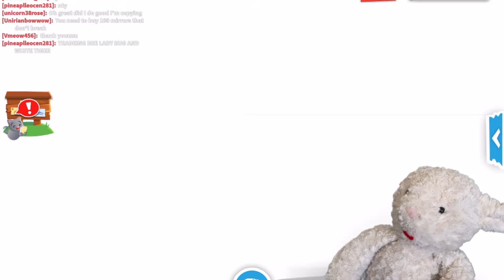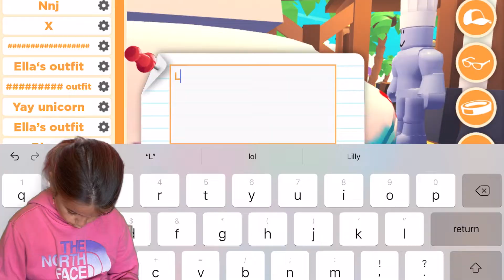Adopt me! UGC + Ice Cream Shop + Desert Update! Where did all the water go?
Hey kids! In today's review we take a look at the last few Adopt Me! updates going back to the desert update, including the UGC and Ice Cream Shop updates and boy does it shock the stuffing out of Ice Cream.

About the game:

Roblox is a massively multiplayer online and game creation system platform that allows users to design their own games and play a wide variety of different types of games created by other users. The platform hosts social network games constructed of Lego-like virtual blocks.[1] As of September 2018, Roblox has over 70 million monthly active users.[2]

Roblox is a game creation platform which allows players to create their own games using its proprietary engine, Roblox Studio. Games are coded under an object oriented programming system utilizing the programming language Lua to manipulate the environment of the game.[3] Users are able to create game passes, which are purchasable content through one-time purchases, as well as microtransactions through developer products. Developers on the site exchange Robux earned from various products on their games into real world currency through the Developer Exchange system.[4] A percentage of the revenue from purchases is split between the developer and Roblox.[5][6]

Roblox allows players to buy, sell, and create virtual items. Clothes can be bought by anyone but only players with a Builders Club membership can sell them.[7] Only Roblox administrators can sell accessories, body parts, gear, and packages under the official Roblox user account.[8] Items with a limited status can only be sold on the catalog or traded with Builders Club.[9]

Robux is the virtual currency in Roblox that allows players to buy various items. Players can obtain Robux through real life purchases, another player buying their items, or from earning daily Robux with a membership

MUSIC